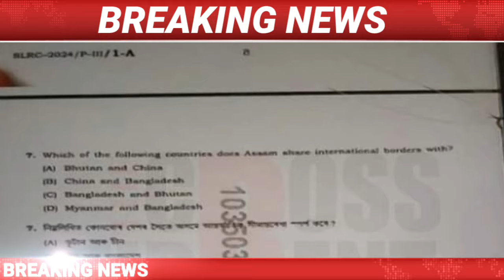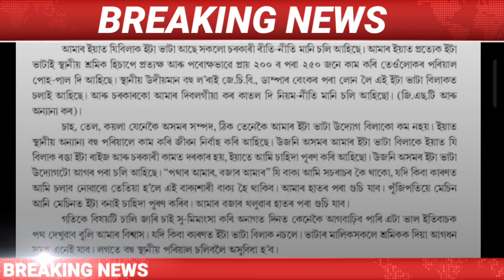IsmailTechnology || 17 September |Morning News/Arvind Kejriwal/ADRE/Rahul Gandhi/Assamese News Today